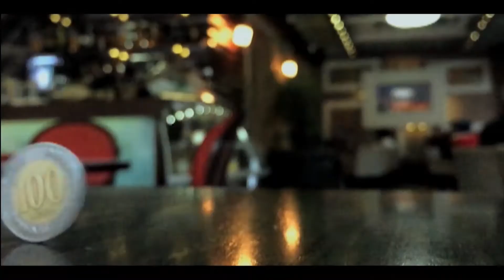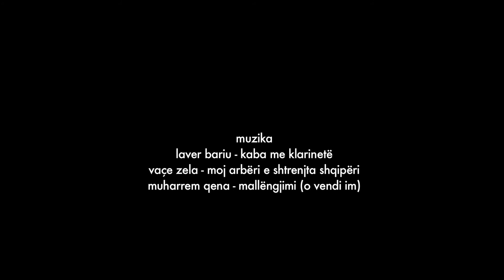Pyesni pluhurin - Emiljo Leka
Rrathe IV, Një nga krijuesit e rinj e sheh botën e tij të rrethuar nga pluhuri dhe harresa. Me anë të një dokumentari-ese ai synon tu rrëfejë të tjerëve përjetimet e përditëshme të një të riu shqiptar, në një Tiranë ku pallatet e shumta dhe mungesa e hapësirave të gjelbërta i kanë hapur rrugë pluhurit.
Atë e gjen kudo, në makinë në ushqim, në marredhenie, në frymemarrje, në shtëpi e kudo.